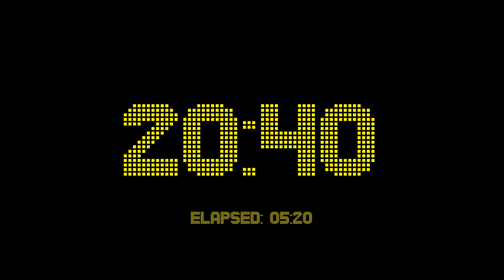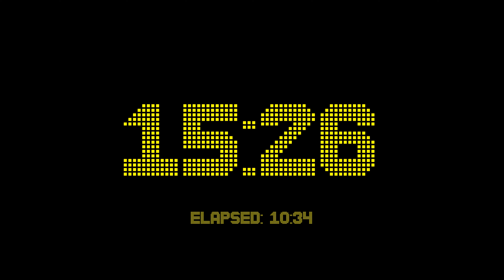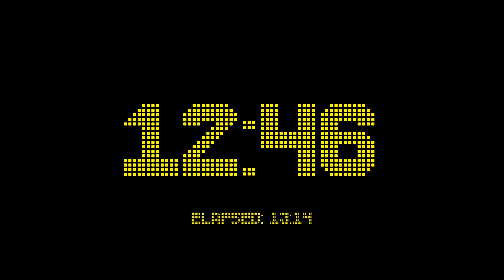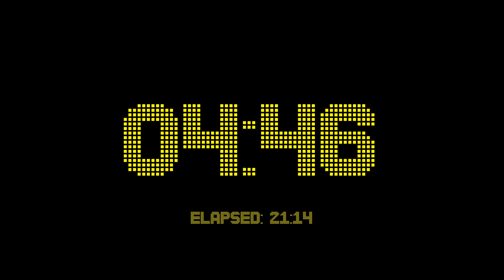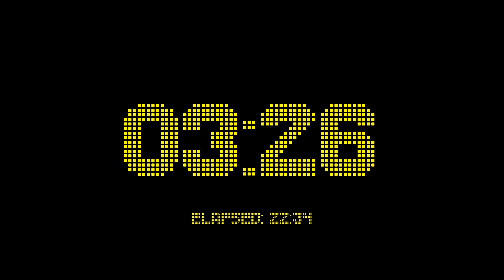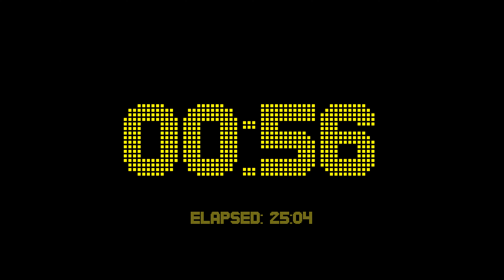26 minutes and 0 seconds countdown timer with full zero second